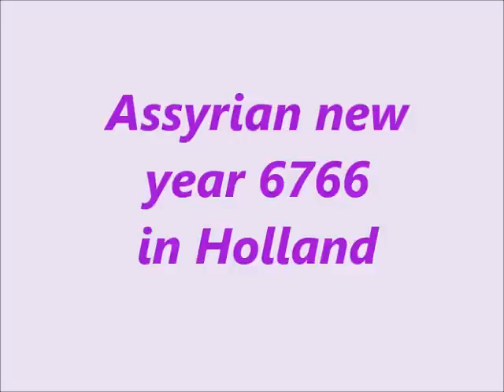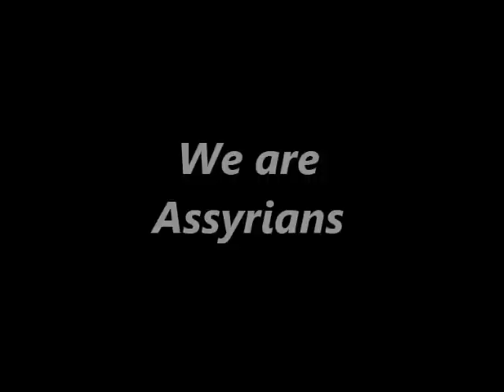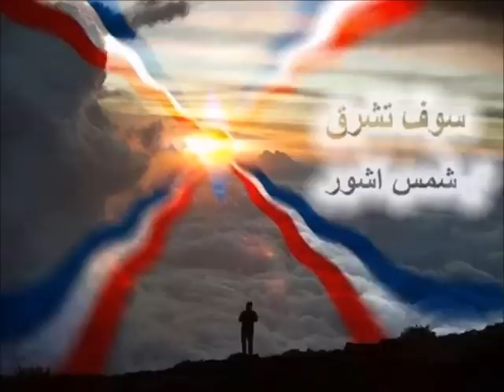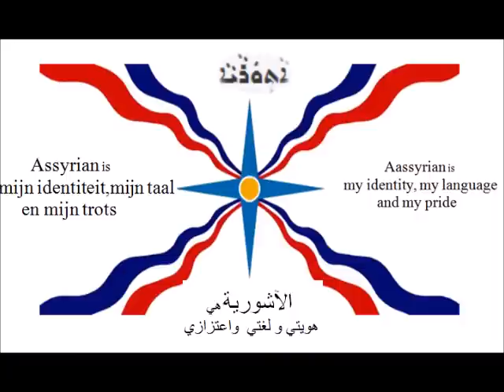Assyrian new year 6766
The Assyrian community in Holland
                   01 april 2016